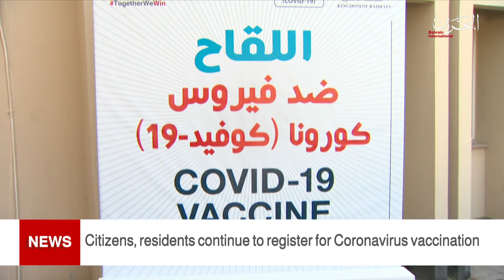BAHRAIN NEWS CENTER : ENGLISH NEWS 20-03-2021